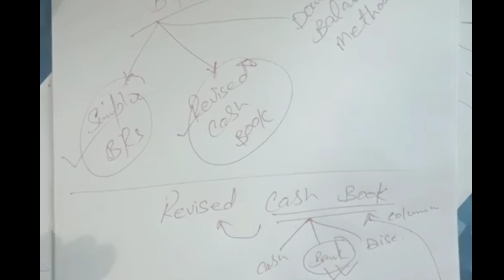BRS - Revised Cash Book Method - Lec. No. 3 - Bank Reconciliation Statement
BRS | Bank Reconciliation Statement | Revised Cash Book Method | B. Com Part - I | Miss Razia Irfan

What is Bank Reconciliation Statement (BRS)?
What are the balance of BRS?
What are the main four points of Bank Reconciliation Statement (BRS)?
What we do if balance increases?
What we do if bank balance decreases?